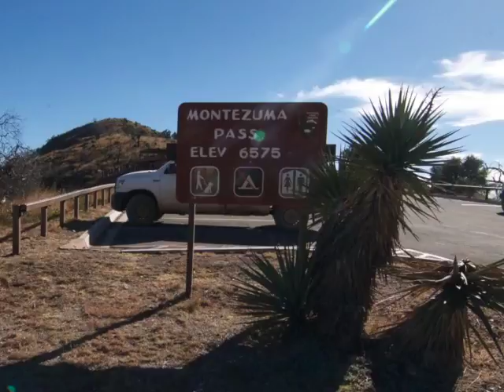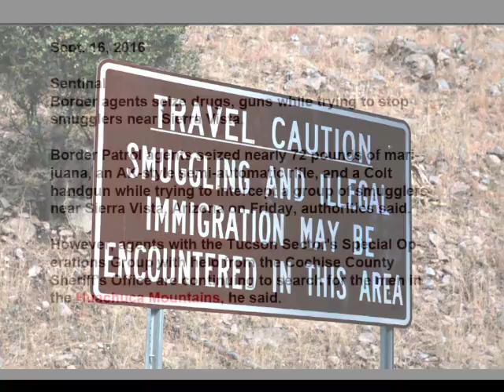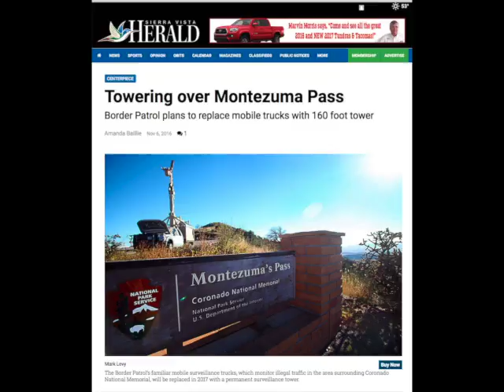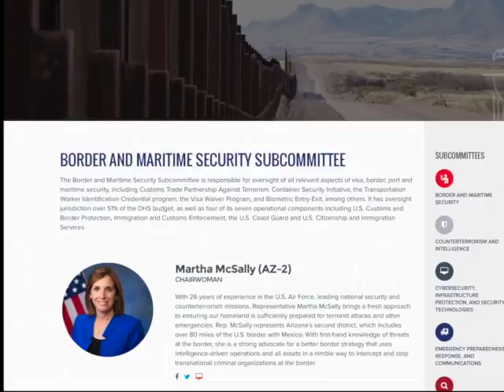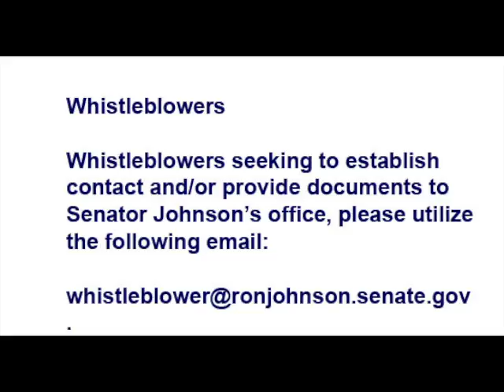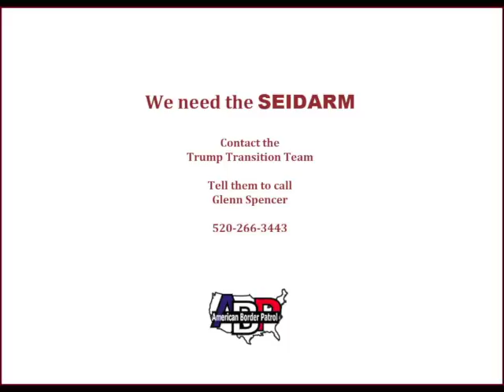MONTEZUMA MISTAKE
Outrageous plan by DHS to put a 160-foot camera tower on the scenic overlook at Montezuma Pass in the Huachuca Mountains.  Done to spend money before Trump takes over. This is why Trump calls DC the swamp.